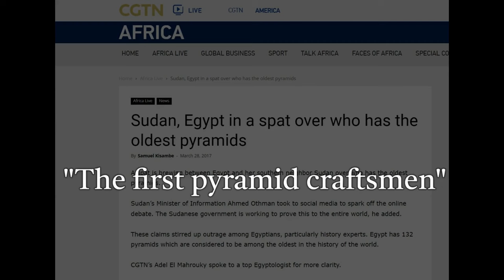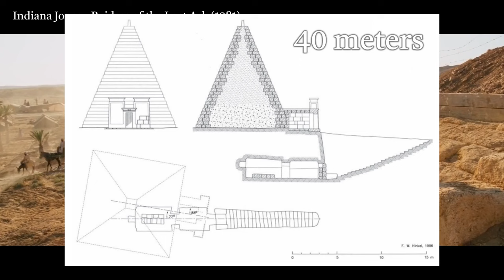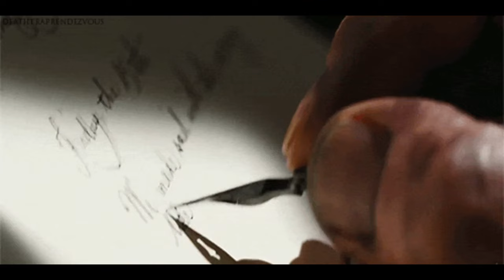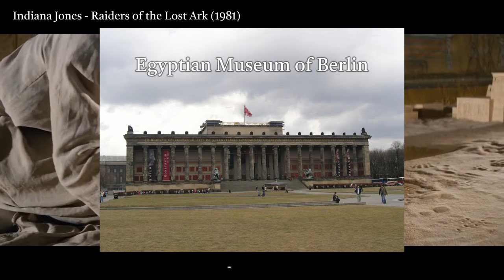The LOST Pyramids of Sudan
"The site was nearly deserted. A few locals were tidying up after recent restoration work, and young camel drivers were out looking for clients. In the midday heat, the bright glow of the desert helped focus my attention on the pyramids themselves.

Situated on the east bank of the Nile, some 150 miles by car northeast of Sudan’s capital, Khartoum, the Meroe pyramids — around 200 in total, many of them in ruins — seemed to be in perfect harmony with the surrounding landscape, as if the wind had smoothed their edges to accommodate them among the dunes.

Throughout the 30-year dictatorship of Omar Hassan al-Bashir, who led Sudan through a long series of wars and famines, the pyramids of Meroe saw few international visitors and remained relatively unknown.

But among the many consequences of the revolution that led to Mr. al-Bashir’s ouster in 2019 — along with the removal of Sudan in 2020 from the United States’ list of state sponsors of terrorism — was the hope that the country’s archaeological sites might receive broader attention and protections, not simply from researchers and international visitors but also from Sudanese citizens themselves.

I traveled to Sudan in February and March of 2020, just a few days before pandemic lockdowns fell into place in my home country of Italy.

I was attracted to a nation that had managed — through the strength, creativity and determination of its people — to free itself from a dictatorship. And I was keen to meet and photograph the protagonists and young actors of this historic moment.

Late in 2018, Mr. al-Bashir, the former dictator, had ended subsidies on fuel and wheat, leading to a surge in prices. The reaction of the people, exhausted by economic crises, was not long in coming.

A wave of demonstrations filled the streets of several towns, far beyond the capital Khartoum. These were Sudanese of all ethnicities, classes and generations — but above all students and young professionals.

During my visit, Amr Abdallah and Tawdia Abdalaziz, two young Sudanese doctors in their 20s, led me through the streets of Khartoum to see the symbolic sites of the revolution, showing me mile after mile of public art — graffiti, murals, verses — that marked the sites of the protests.

When they told me about Meroe and Ancient Nubia, the name of the region that stretches between Egypt and northern Sudan, I discovered that the majority of Sudanese had never had the opportunity to visit these sites — including the doctors themselves.

For me, as an Italian, it equated to never having had the chance to visit the Colosseum in Rome.

The ancient city of Meroe — part of a UNESCO World Heritage site since 2011 — is a four-hour drive from Khartoum, northeast along the Nile River. The pyramids here, built between 2,700 and 2,300 years ago, stand as a testament to the grandeur of the Kingdom of Kush, a major power from the eighth century B.C. to the fourth century A.D.

Compared to the monumental pyramids in Giza, Egypt, the structures at Meroe are significantly smaller — from around 30 to 100 feet tall, against the 455-foot-tall Great Pyramid — and their slopes steeper. As in Egypt, though, the pyramids serve as royal burial sites.

In recent years, the pyramids at Meroe — as well as other Sudanese archaeological sites up and down the Nile, including the pyramids at Nuri, farther north — have been threatened by rising floodwaters, as well as the continuing effects of wind and sand erosion.

Plans for new hydroelectric dams also threaten certain archaeological sites in Sudan — as they have in the past, when the construction of the Merowe Dam displaced tens of thousands of residents and led to a frenzied archaeological hunt for artifacts before they were submerged by the dam’s reservoir.

Perhaps the most infamous act of destruction at Meroe, however, is attributed to the Italian treasure hunter Giuseppe Ferlini, who in the 1830s destroyed several of the pyramids in a ruthless search for ancient artifacts.

With one hand on the steering wheel and the other holding his phone, Nour, our driver, was accustomed to bringing visitors to Meroe. Still, in his four-wheel-drive Toyota, we sometimes lost our way as we moved from one site to another, through vast stretches of deserts.

Local tour guides at the entrance to Meroe invited us to take camel rides, eager to remind us that this is a time-tested, if often neglected, tourist site."